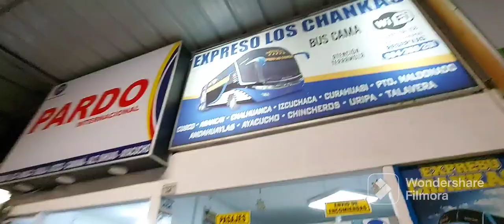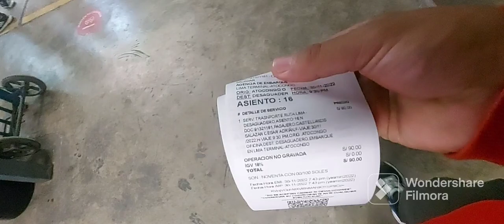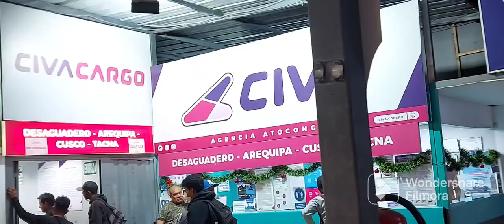🇵🇪 Lima - La Paz 🇧🇴 VLOG DE UN VIAJE LARGO | Terminal de atocongo y preguntando precios de pasajes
Está vez vamos a mostrar nuestro viaje un poco más detallado.